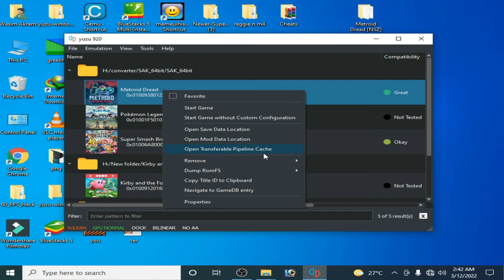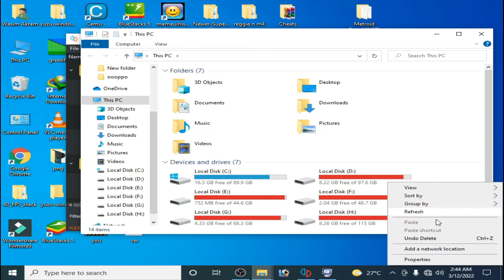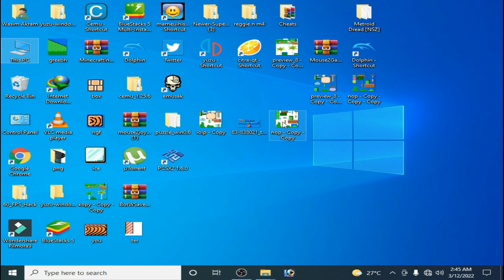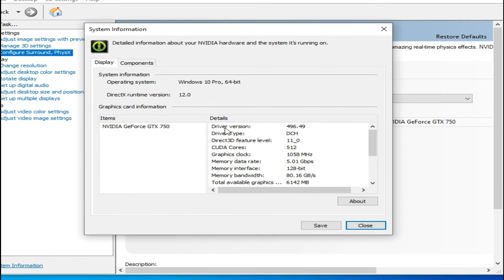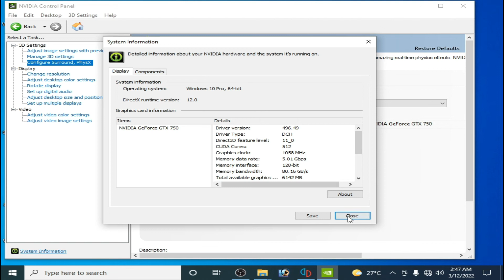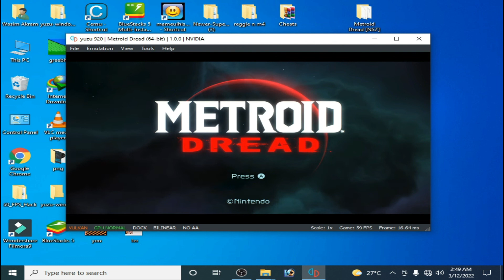How to Fix Yuzu Emulator Crash When Loading Shaders